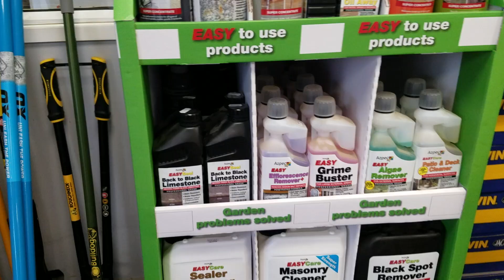How to lay a Porcelain Patio Continued in a Small Garden In London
Johnyboy continues on this Porcelain Patio in London and the client has his breakfast waiting.